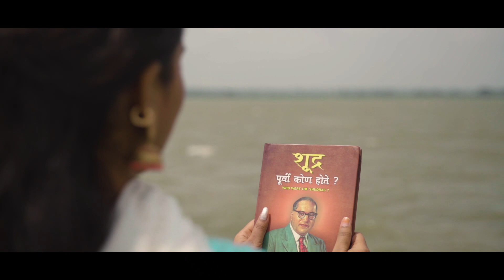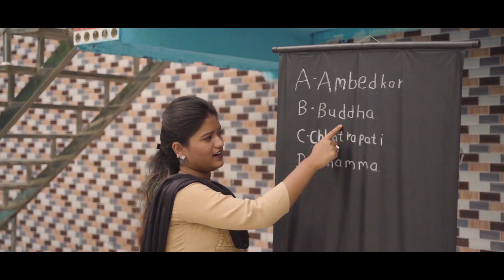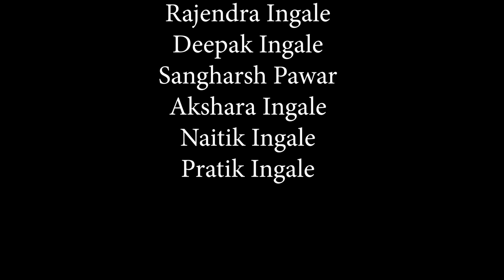New Bhim Song | MAAY BAAP |ASAWARI LOKHANDE | NILESH PAWAR | VIDEO SONG | JAYBHIM SONG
New bhim song

Maay Baap
माय बाप

गायिका- आसावरी लोखंडे
कवी- निलेश पवार, भुसावळ
संगीत - संदेश (BLD)

कलाकार -
आसावरी लोखंडे
शीला पवार
समता पवार
धर्मेंद्र इंगळे
राजेंद्र इंगळे
दीपक इंगळे
संघर्ष पवार
अक्षरा इंगळे
नैतिक इंगळे
प्रतिक इंगळे

विशेष आभार
प्रितेश पावडे
शैलेश विरशीद
आनंद लोखंडे
त्रिशरण इंगळे
विकास चोपडे, पुणे
शे. मुख्तार कुरेशी

New bhim song
MUKNAYAK

Singer - Asawari Lokhande
Lyrics - Nilesh Pawar

Artist -
Asawari Lokhande
Sheela Pawar
Samata Pawar
Dharmendra Ingale
Rajendra Ingale
Deepak Ingale
Sangharsh Pawar
Akshara Ingale
Naitik Ingale
Pratik Ingale

Special Thank's
Pritesh Pawade
Shailesh Virshid
Anand Lokhande
Trisharan Ingale
Vikas Chopde, Pune
Sk. Mukhtar Kureshi